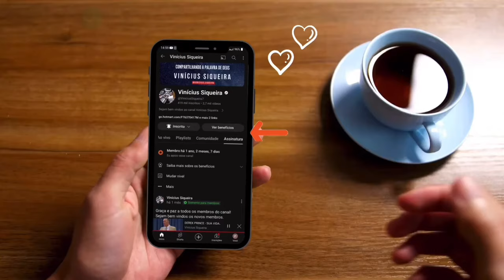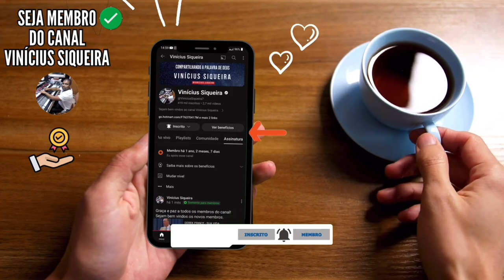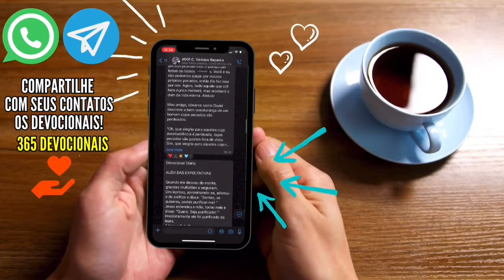Charles Capps - Chamando a Existência as coisas que não são (Em Português) Sozo Clássicos (1 de 3)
O Mestre da Palavra Charles Capps nos ensina sobre Fé e Confissão de forma equilibrada e prática. É sempre um prazer aprender a Palavra através deste grande homem de Deus.

Este vídeo foi traduzido e dublado pelo canal Vinícius Siqueira.

Tradução e Dublagem: Agatha Hoffet

Edição final: Vinícius Siqueira